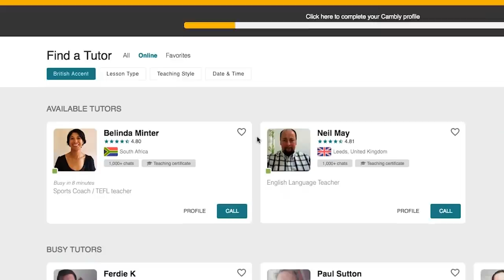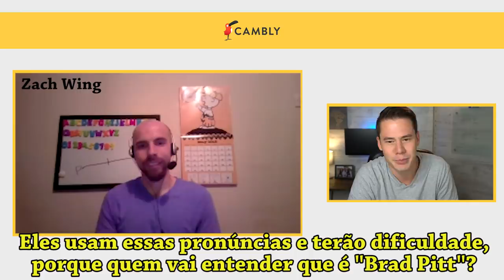Gringos Reagem à brasileiros falando os nomes das celebridades